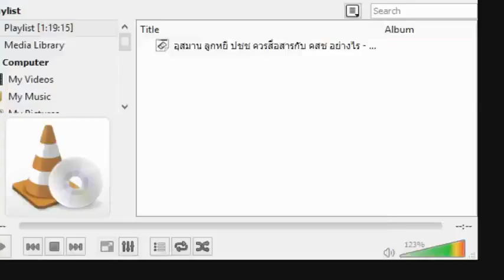ล่าสุด ! อุสมาน ลูกหยี Feb 4, 2018